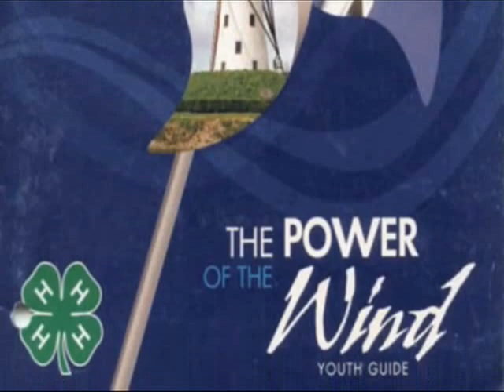The Power of the Wind